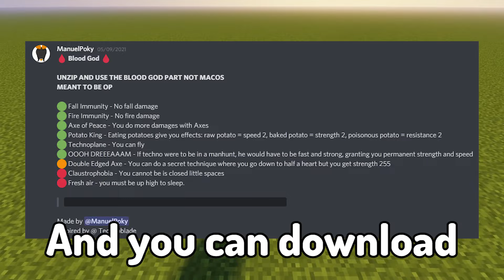Minecraft, BUT I'm the BLOOD GOD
You may have seen videos like this on different origins such as "Minecraft, But I"m Sans" or "Minecraft, but I'm the grim reaper" this is my take into this style but using the origin known as the Blood God origin which is of course based on Technoblade.

Detailed Review
Overall, this is a fun origin to play as if you choose not to take the game seriously, and aim to take the piss out of the game, or do stupid things. This may be an overpowered origin with it's lack of disadvantages, but because of how this is made, it being over powered has lead to be being more fun. The biggest thing I think needs to have some changes done is the main ability, which in most cases, will lead to you either killing yourself from the lighting whist in the middle of a fight, or lead to a quick death if you get hit by something that has range on you. Overall, really good origin, worth a try.

Played on Minecraft Version 1.16.5

ķ̵̨͙̣͚̱̀̉͗̓̿̉̅̇̇̚ŕ̴̢̧͎̬̾̔͝z̵̢̢̢̩̤̼̩͔̳͐ͅa̶̛̺̔̎̆͛̃̽̌̋̏i̵͎̝̳̮͓̼̹͉͋̂̆́̀ř̵̥͉̪̥͒̎̀͗̈ ̸̢̢̭̟̳̜̩̞̪͗́î̴̢̢̘̥̾͝s̴̠͈͎̱͐͛̊͗̅̈́̓̅̓̚ ̷̢̪͔͇̊́̈́̈͊̾̚m̷̢̛̞̖̉̅̐͠ả̷̢̰̥͔͙̼͚͕̣̺̿͆͐̾̂́̀̉ď̸̰͈͙̦̤͖̣̫̦̲̑̀́͑̚